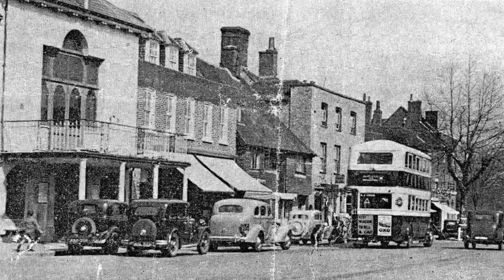Town Hall Archive Photos